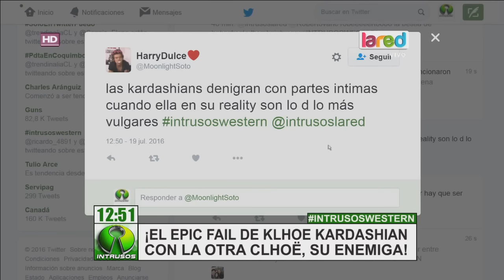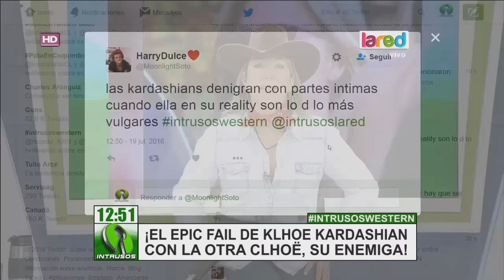La feroz pelea entre Klhoé Kardashian y su enemiga Clöe Moretz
Esta polémica comenzó a raíz del enfrentamiento entre Kanye West y Taylor Swift, ya que la actriz hizo un comentario en redes sociales sobre ello, que molestó a la hermana de Kim.